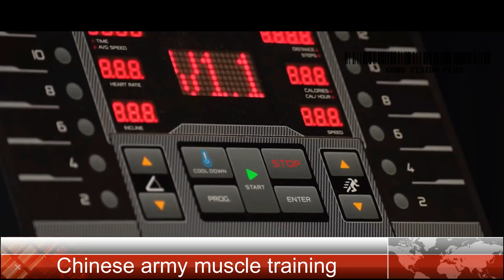Chinese muscle soldiers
Chinese muscular soldiers who are showing how hard it is to build muscle.